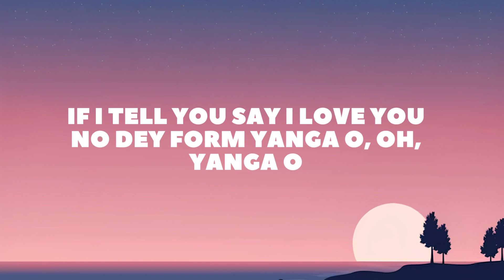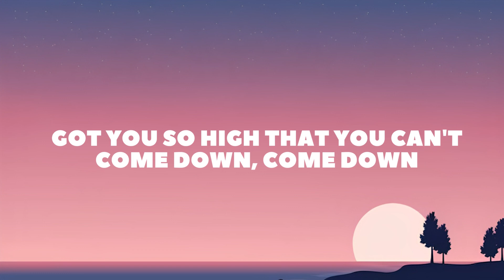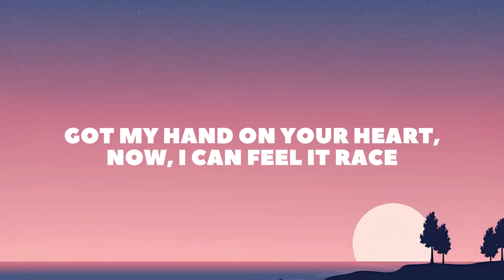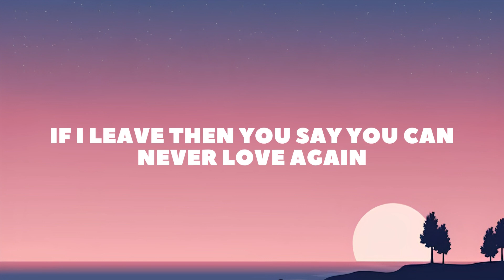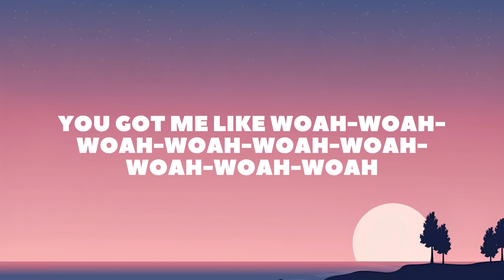Selena Gomez ft Rema _-_ Calm Down (lyrics)